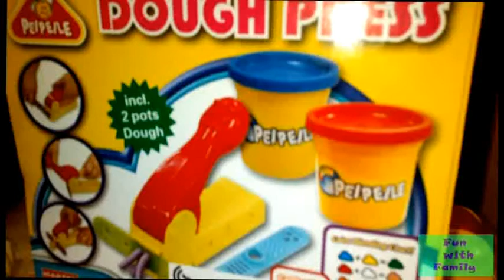Unboxing Dough Press Play doh Fun with Farm house Making and Animal Shelter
Its very easy to mold and design your own little farm houses for your farm animals. Kids will sure have fun